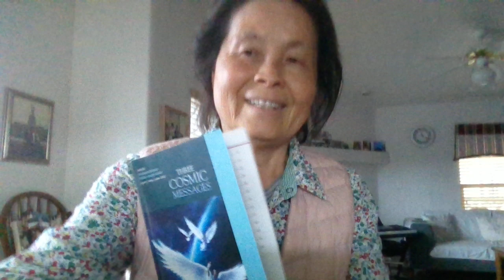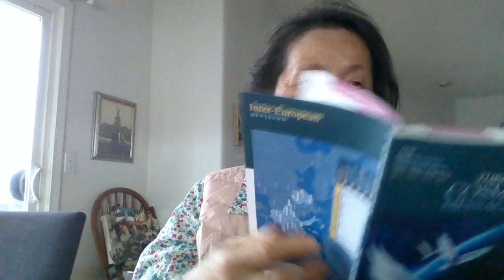Lesson 11 The Seal of God and Mark of the Beast, part 1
2nd quarter of  2023 Adult Bible Study Guide--Three Cosmic Messages